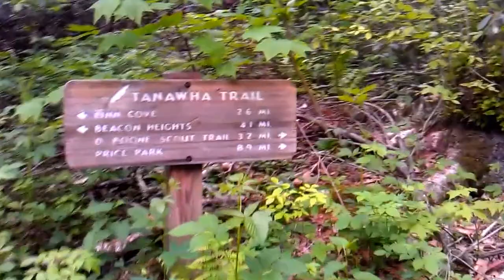North Carolina - Roughridge/Shiprock - Blue Ridge Parkway - 2013